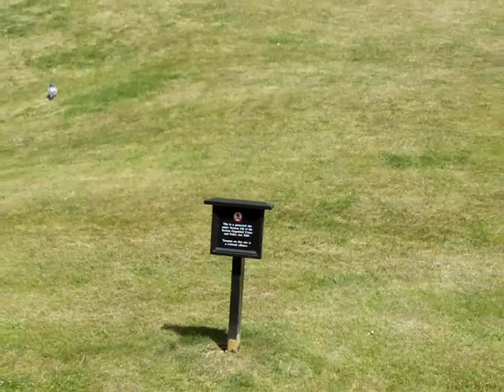Windsor Castle England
Windsor Castle